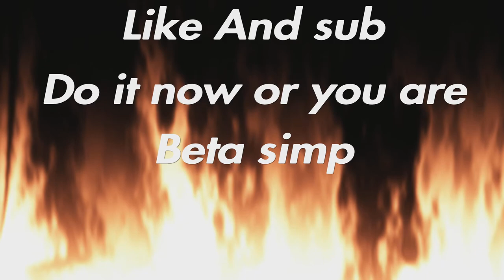UFC MINECRAFT 20 Weigh ins